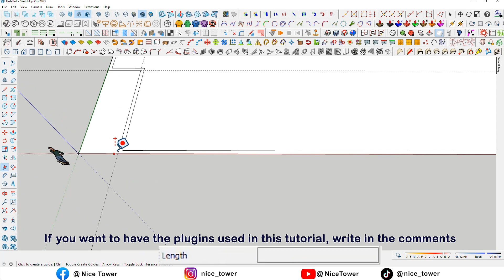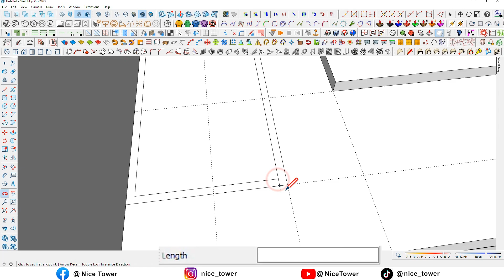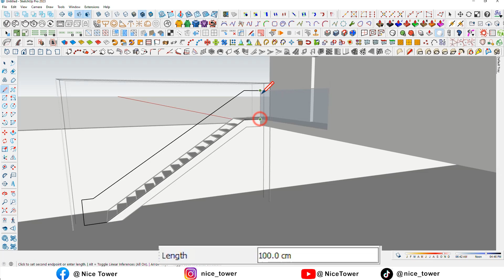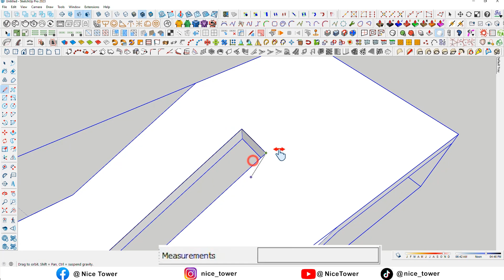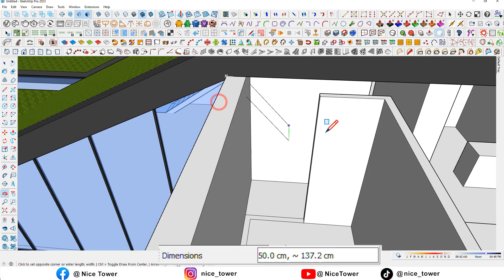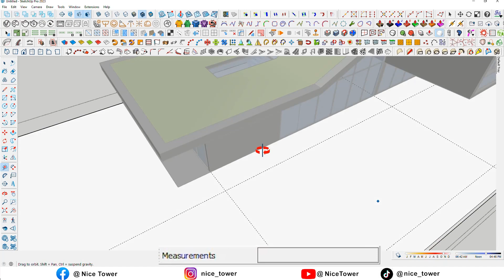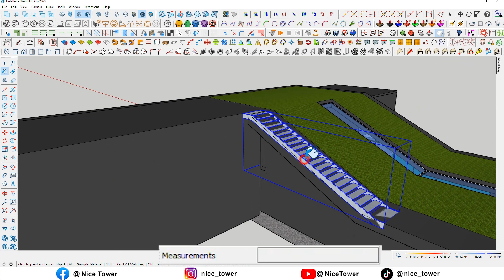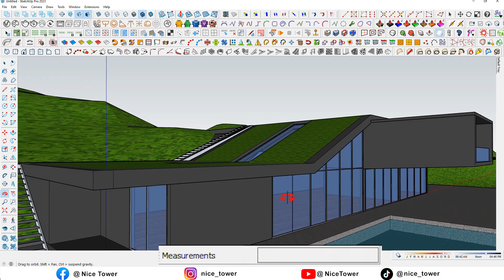Designing a Modern Villa in the Heart of the Jungle | Architectural SketchUp Tutorial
Join me in this step-by-step Architectural SketchUp tutorial as we explore the art of designing a sleek and modern villa nestled within the enchanting depths of the jungle. Learn how to seamlessly blend contemporary architecture with the natural beauty of the surroundings, creating a harmonious and sustainable living space. From conceptual sketches to the final rendering, this tutorial covers the entire process, offering valuable insights into spatial planning, material selection, and environmental considerations. Whether you're an aspiring architect, a design enthusiast, or someone looking to embark on a creative journey, this tutorial is your gateway to mastering the art of architectural design in SketchUp.